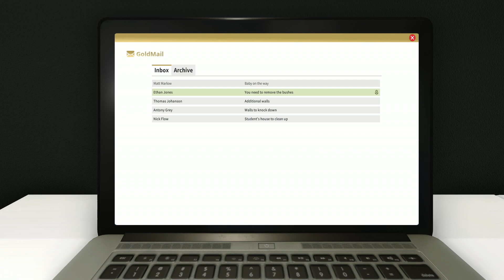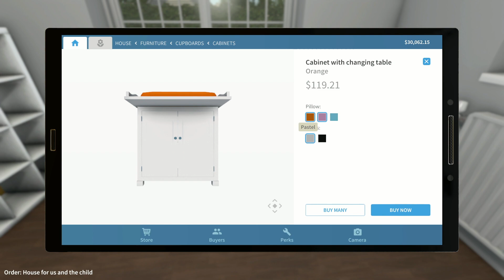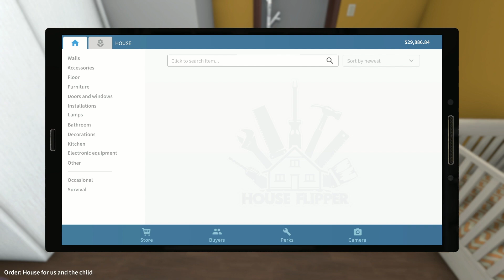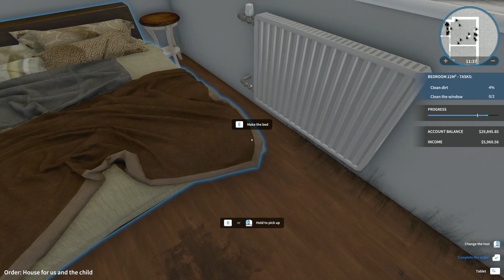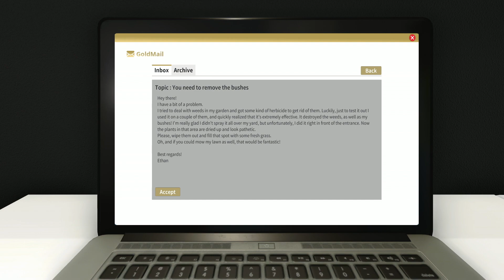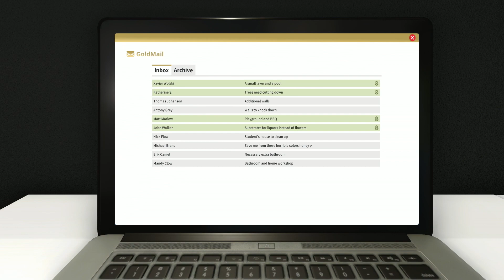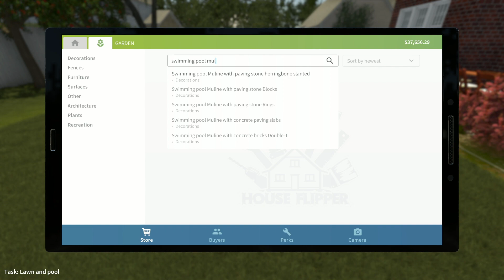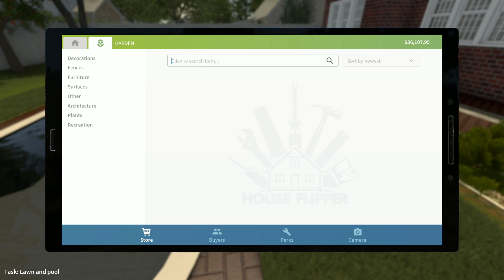House Flipper - Ep. 3 - Weed-whacking is CANCELED (epic)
Ever wondered what it would be like to manage the remodel of a property? That's exactly what you do in House Flipper, except, you're also a one man crew. You do everything from painting, laying down tile, cleaning, installations, and demolition. With the main objectives being to fix and personalize your own home, fix houses in quests and buy houses to fix and sell.